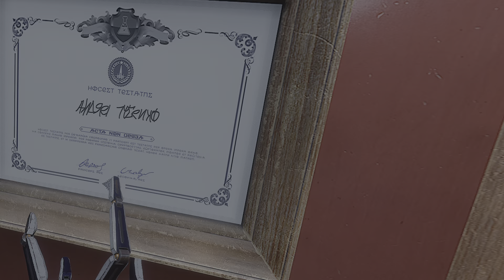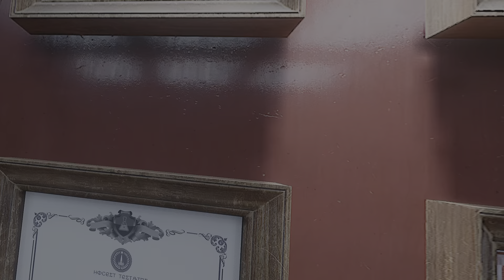Let's Play Red Matter 2 - Part 28 - Dr. Lysenko's Secret [PSVR2]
Part 28 of my Let's play of Red Matter 2 on the PSVR 2.

Red Matter 2 is an award-winning immersive puzzle-adventure game by Vertical Robot that takes you on a heart-pumping journey to the far reaches of space in a dystopian cold war setting.

- Timetable

0:00 - The doctors bedroom
5:19 - Dr. Lysenko confesses
10:09 - Office puzzle
18:05 - What about the globe?